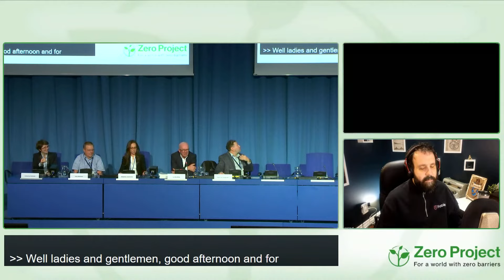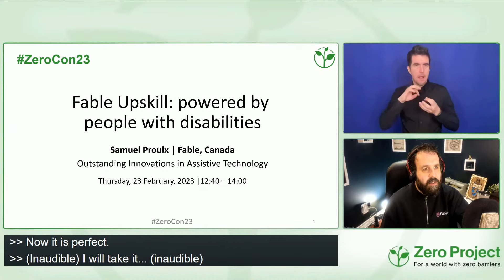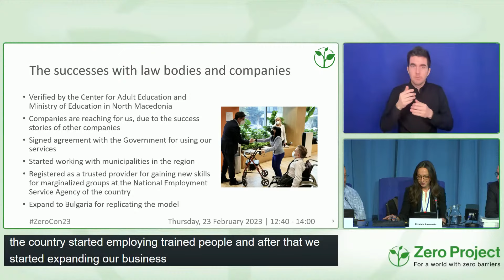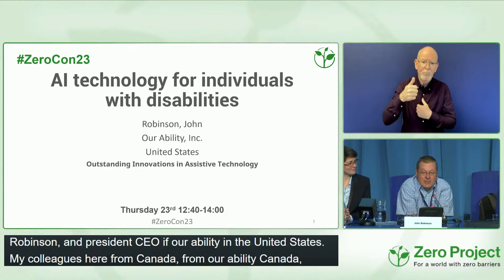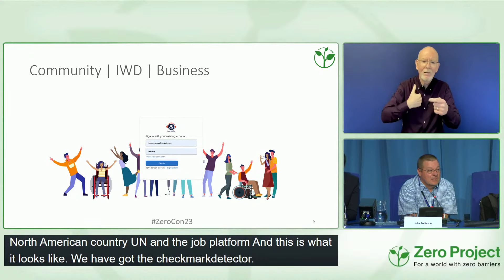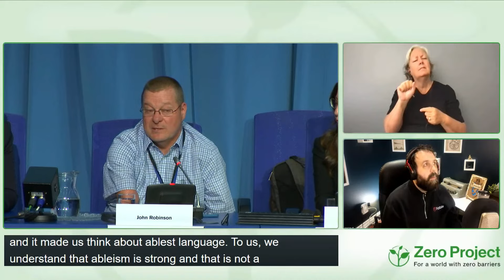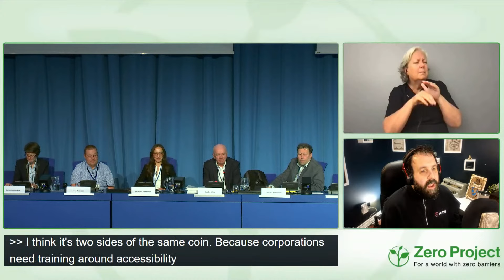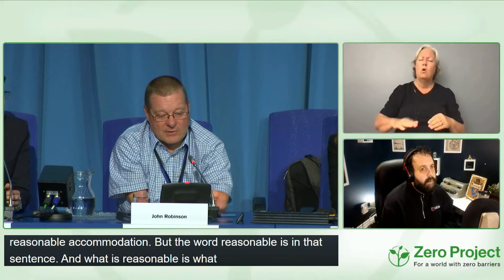ZeroCon23: Outstanding Innovations in Assistive Technology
In this Session, leading innovations in Assistive Technology are presented that support persons with disabilities in independence, health, and employment. In cooperation with GAATO.

Luc DE WITTE: 00:46
Evert-Jan HOOGERWERF: 02:20
Elizabeta JOVANOVSKA: 10:11
Samuel PROULX: 19:36
John ROBINSON: 24:10
Catherine HOLLOWAY: 33:36

Speakers:
Evert-Jan HOOGERWERF / AAATE - Association for the Advancement of Assistive Technology in Europe/ GAATO / Italy
Luc DE WITTE / University of Rotterdam /GAATO / Netherlands
John ROBINSON / Our Ability - Access to Opportunity / United States
Samuel PROULX / Fable Tech Labs / Canada
Elizabeta JOVANOVSKA / Brand Solution LLC / North Macedonia
Catherine HOLLOWAY / Global Disability Innovation Hub / United Kingdom